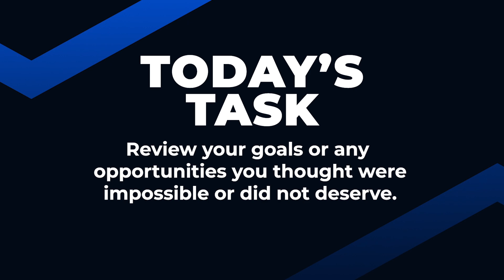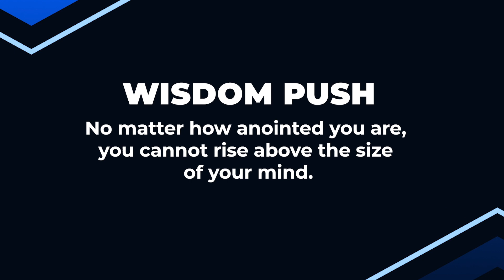MIND POWER (Part 2) | Dr Sule Emmanuel | Inspirational Daily Devotional | JESUS EVERYDAY | 2024